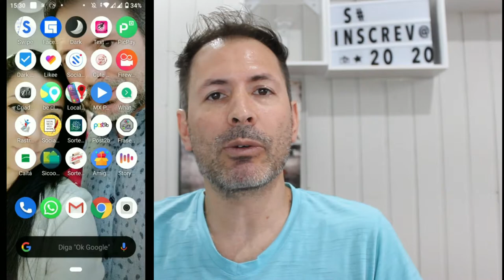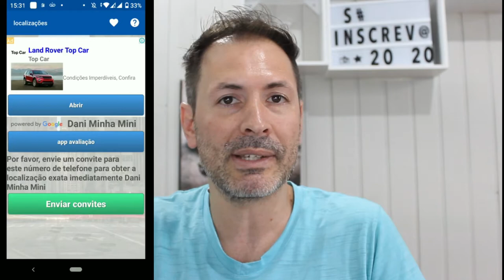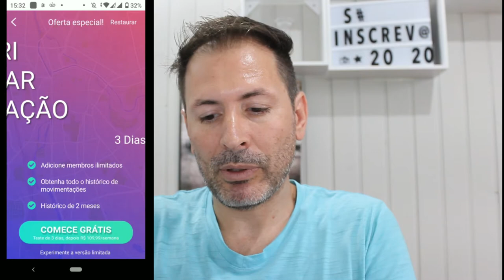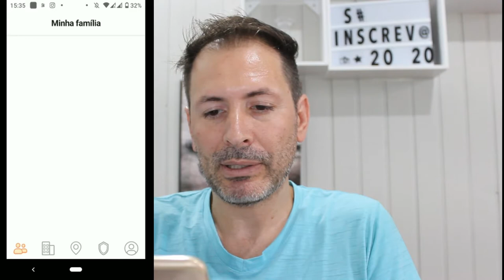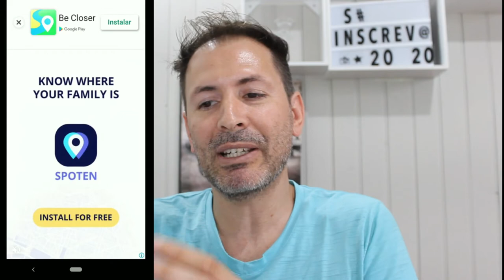COMO RASTREAR UM CONTATO CELULAR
Agora com esses 3 aplicativos você pode saber exatamente na hora aonde o contato que você quer saber esta, muito fácil de usar , saiba já como rastrear um contato celular.

NOME DOS APP:
Rastreador de Celular
Localizador de números de telefone
Be Closet